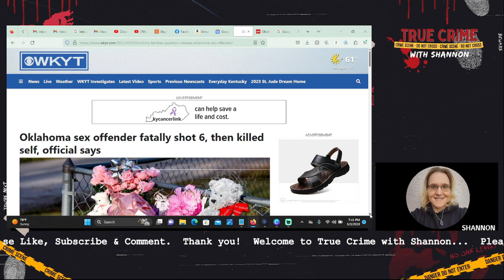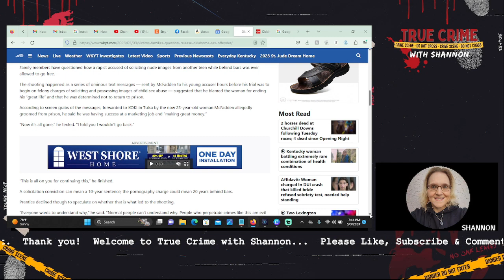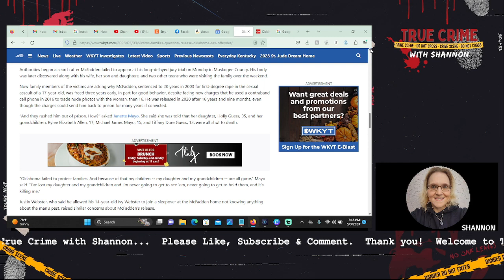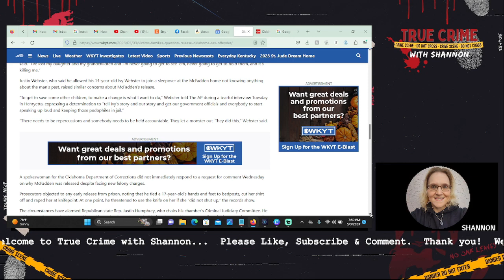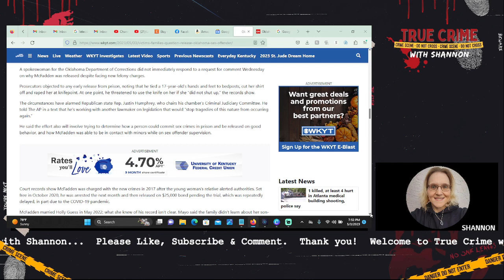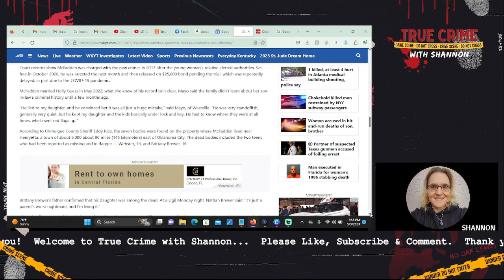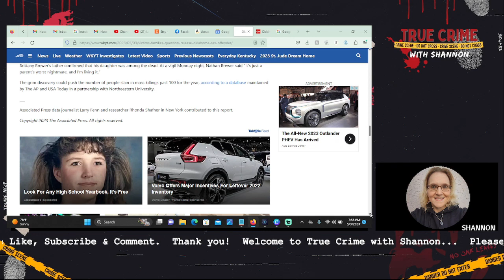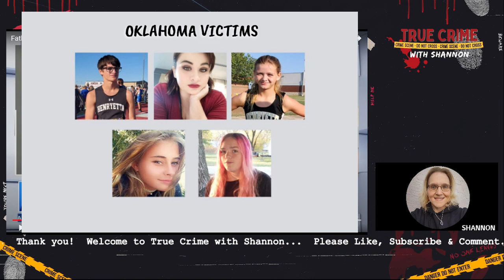7 Found Dead In Oklahoma Shooting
7 people were found dead on a property in Oklahoma on Monday. Convicted sex offender, James McFadden shot 6 people, including his wife, and 5 children earlier this week. He then turned the gun on himself. McFadden was scheduled to appear in court on Monday, May 1st for charges of soliciting child porn.